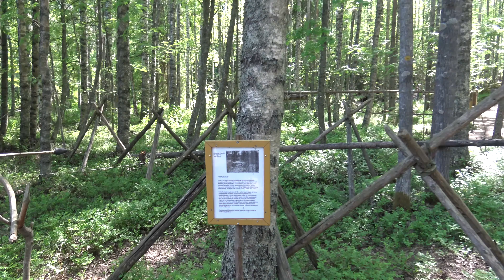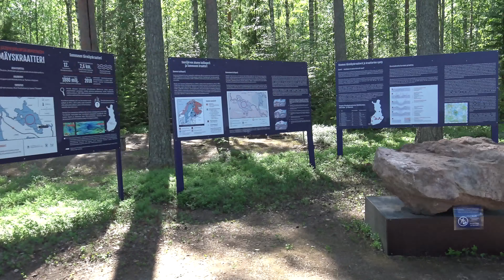Traveling around Central Finland: Kivikauden kylä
A Stone Age village that is set up on the shore of Saarijärvi lake. It shows how Finnish tribes lived 11000 years ago.